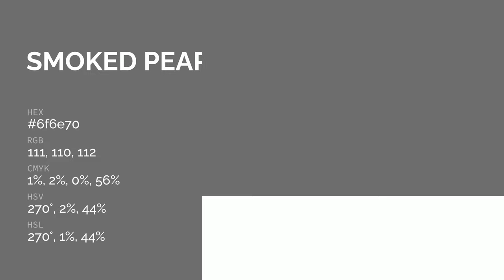Smoked Pearl color 6f6e70 hex color - Grey color - Warm color 6f6e70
What color is Smoked Pearl ? 6f6e70 hex color - Grey color - Warm color 6f6e70

Hex 6f6e70 Color Code is also known as Smoked Pearl color.